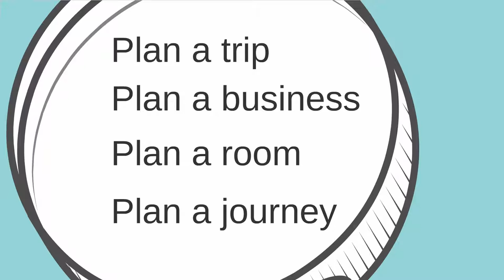Travel Plan Prezi Template